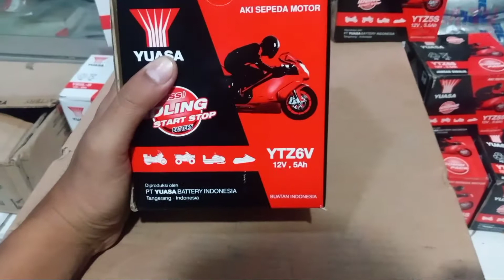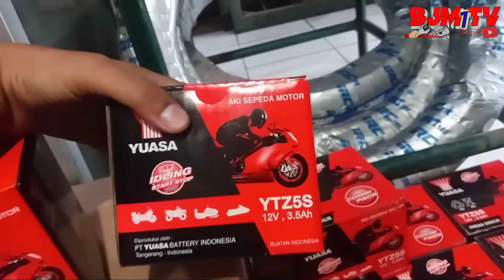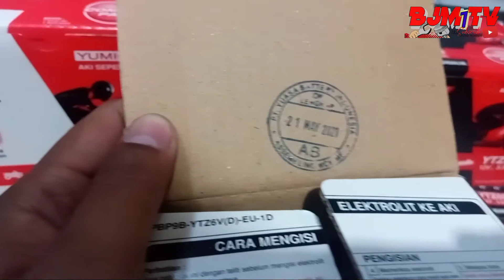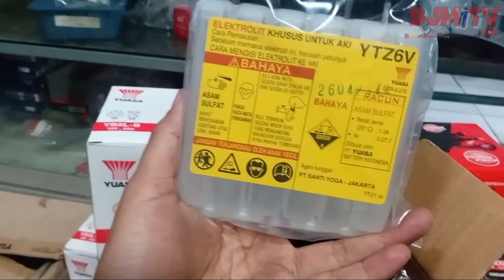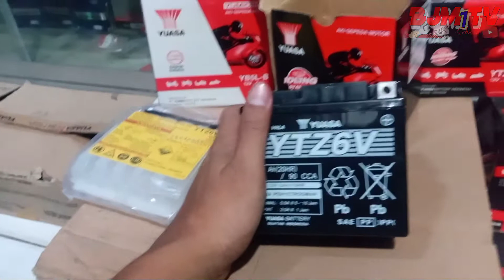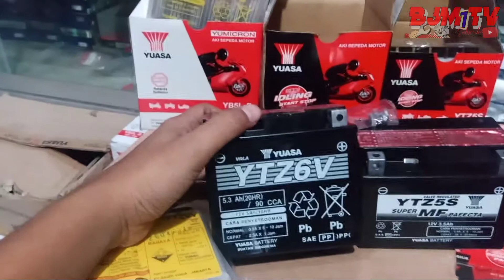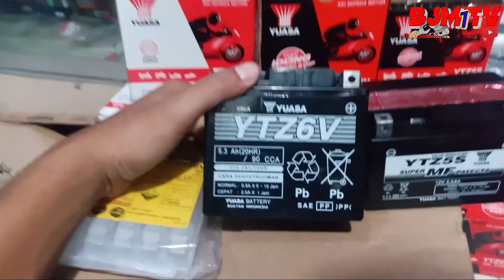aki Yuasa Ytz6v review, buat satria Fu,vario125,vario150 dll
aki kering Yuasa Ytz6v review